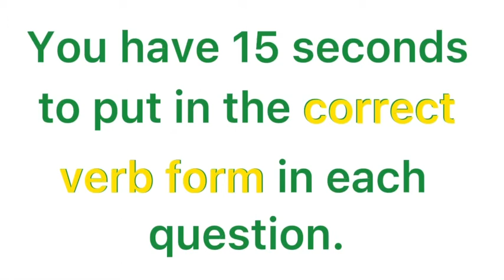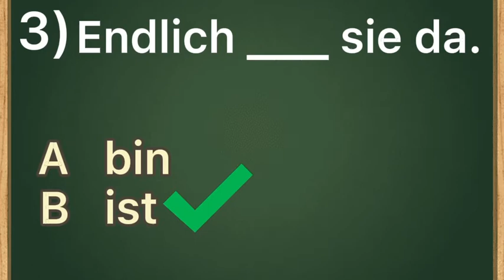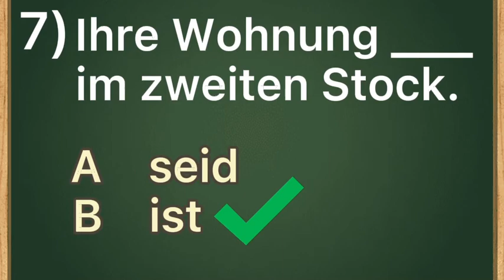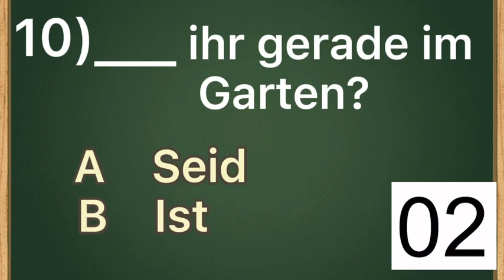Verben konjugieren: Irregular verbs | Deutsche Grammatik | Learn German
Welcome to my German Class!
This is a German Grammar Quiz about irregular verbs. This quiz consists of 10 questions. You have 15 seconds to choose the correct answer in each question. After 15 seconds the correct answer will be displayed. Enjoy this quiz and test your German grammar!